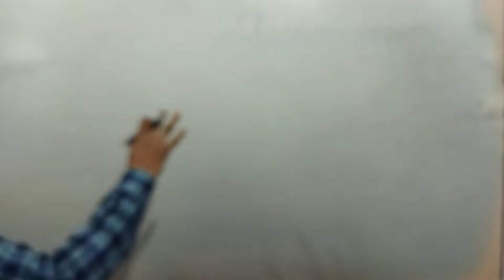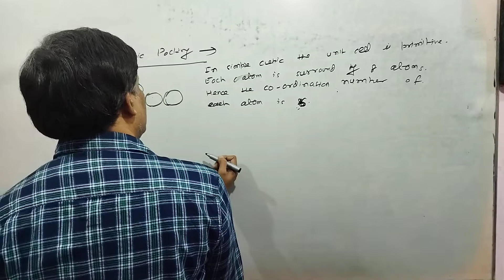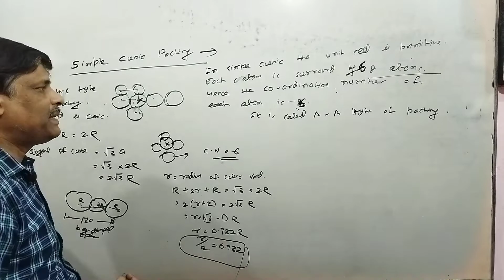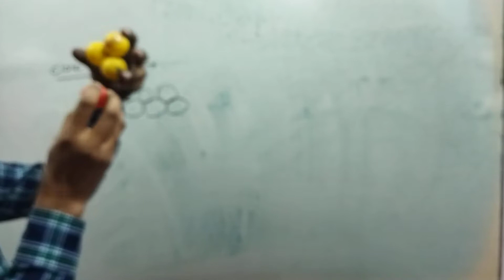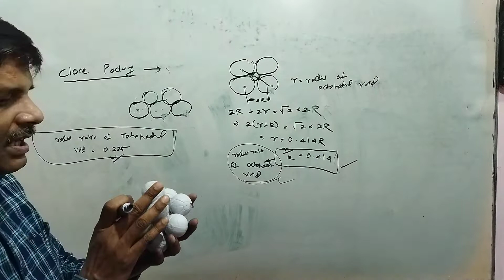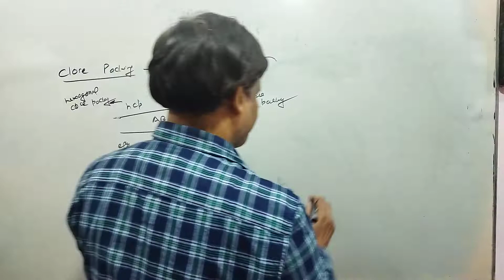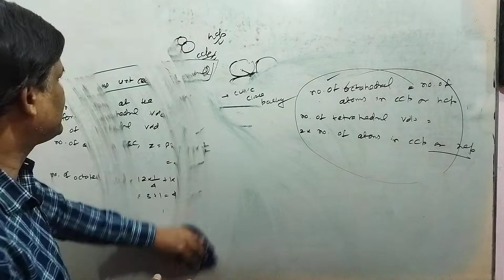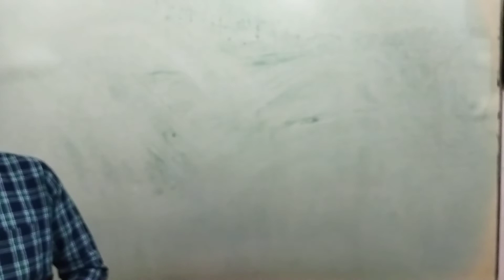Class 12 Chemistry | Solid State L-1.5: Close Packing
•Simple Cubic Packing
•Cubic Close Packing (CCP)
•Hexagonal Close Packing
•Tetrahedral Void
•Octahedral Void
•Cubic Void
•Coordination Number
•Formula of Compounds